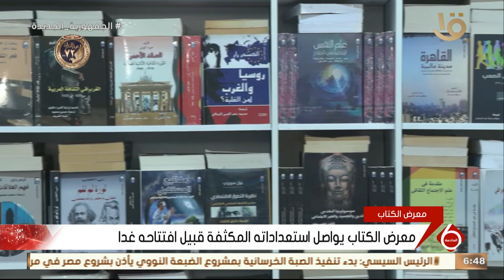معرض الكتاب يواصل استعداداته المكثفة قبيل افتتاحه غدا